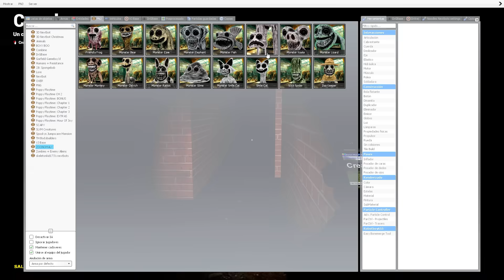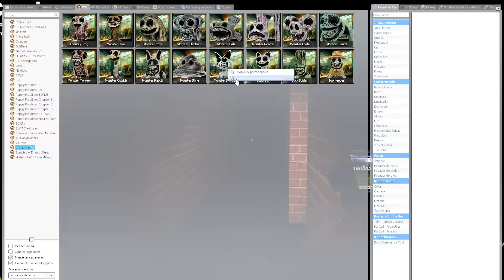LOS MONSTRUOS DE ZOONOMALY ME PERSIGUEN EN UN LABERINTO INFINITO | Garry's Mod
En este vídeo jugaremos Garry's Mod. Un juego donde podremos meterle un monton de mods. Nos adentraremos a un laberinto infinito y tendremos que escapar mientras los monstruos de Zoonomaly nos persiguen!

🎮 Juego: Garry's Mod

🔴 Información 🔴